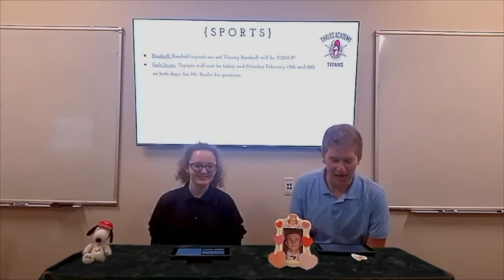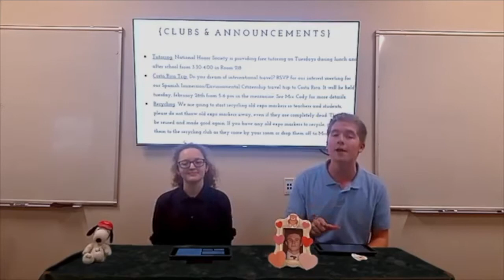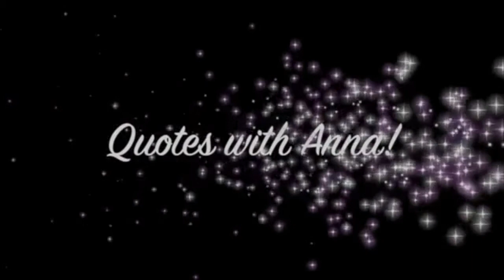Titan Talk | 2/15/19